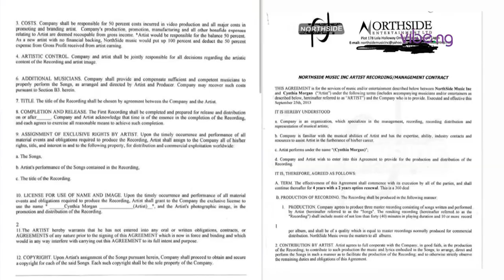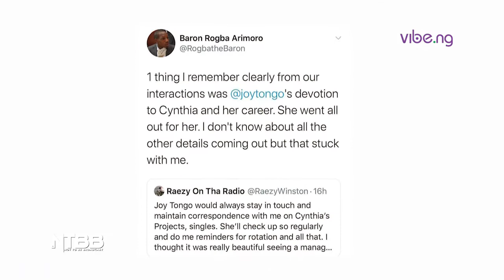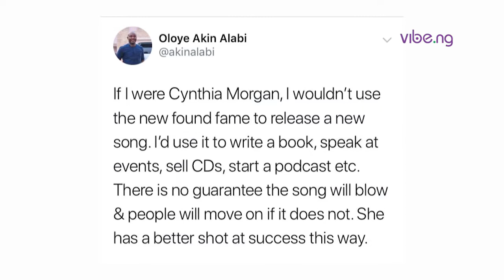Did Cynthia Morgan Lie for Sympathy? [NTBB]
We summarize the happenings around the reemergence of dancehall queen Cynthia Morgan, the contractual issues she had with Jude Okoye and the way forward for her.